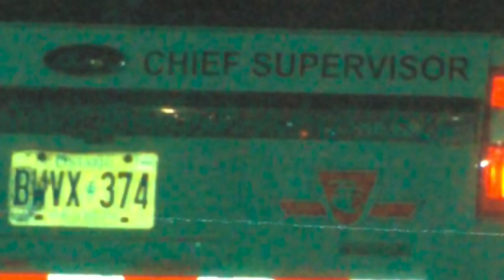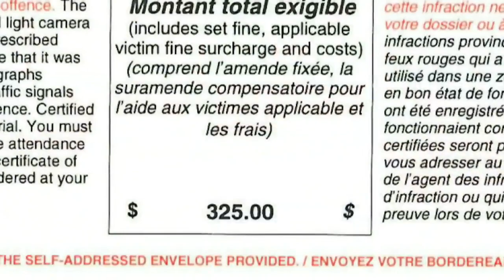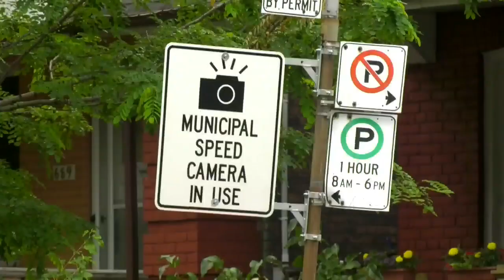City-owned vehicles getting tickets for speeding in Toronto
A freedom of information request by CTV News Toronto is shedding light on just how many traffic tickets are issued to city-owned vehicles.